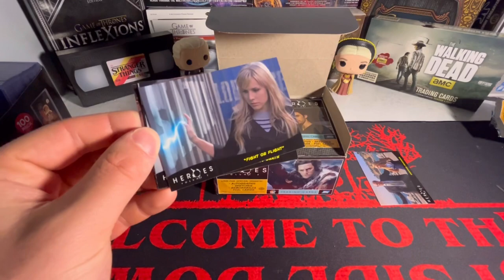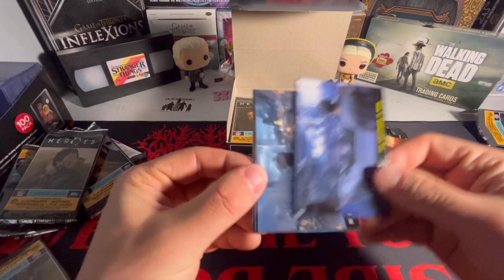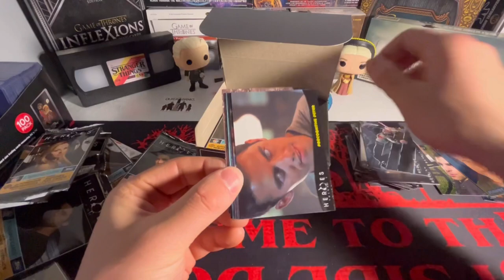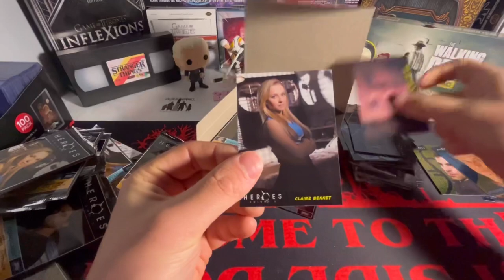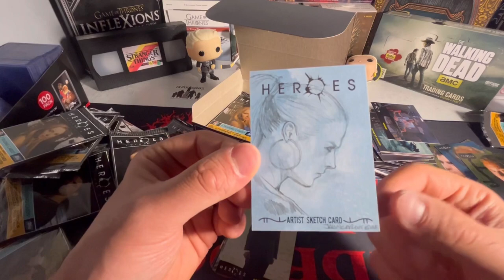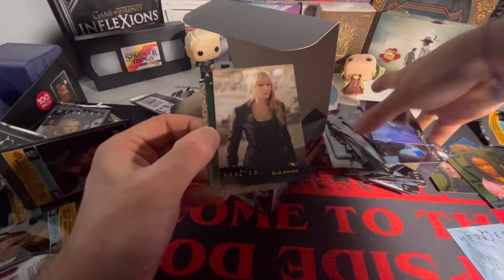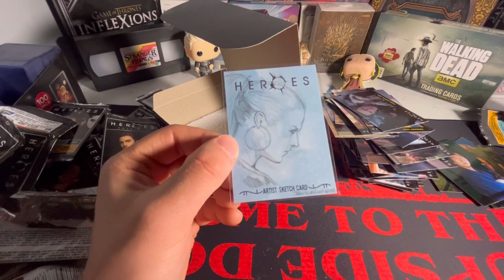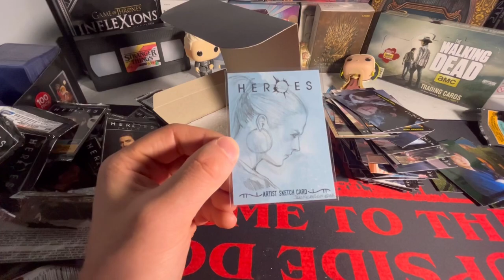BEAUTIFUL Sketch Packed 😨 Opening *16 YEARS OLD* Topps Heroes Volume 2 Hobby Box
I AM VERY EXCITED to be opening up this hobby box of heroes from topps!!! I used to love watching this show as a kid with my dad and opening this box up is pretty nostalgic for me and maybe for some of you. This used to be a decently popular show i believe and i didn’t know they had cards until recently and now here i am opening up a hobby box, i hope yall enjoy as much as me opening this box up 😌
Thank yall for checking out my heroes video it truly means a whole lot to me 🥹 If yall enjoyed this video and want to see me open up more heroes boxes let me know down below!!!